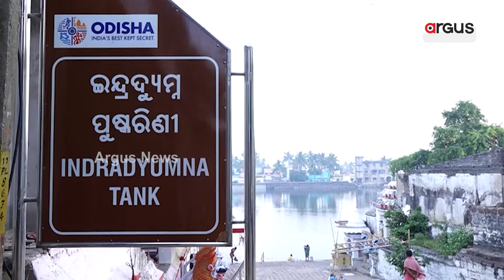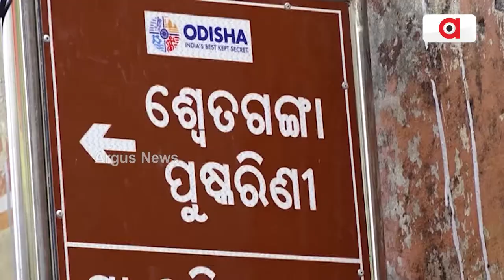ଆସ ବୁଲିଯିବା ପଞ୍ଚତୀର୍ଥ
ଶ୍ରୀକ୍ଷେତ୍ର, ଯେଉଁଠି ମହାପ୍ରଭୁ ଶ୍ରୀ ଜଗନ୍ନାଥ, ଶ୍ରୀ ବଳଭଦ୍ର ଓ ମା’ ସୁଭଦ୍ରା ପୂଜା ପାଇଛନ୍ତି । ସମସ୍ତ କ୍ଷେତ୍ରମାନଙ୍କ ମଧ୍ୟରୁ ଏହା ଶ୍ରେଷ୍ଠ । ପ୍ରତ୍ୟକ ଦିନ ଶ୍ରୀକ୍ଷେତ୍ର ତୀର୍ଥକ୍ଷେତ୍ରକୁ ଲକ୍ଷ ଲକ୍ଷ ସଂଖ୍ୟାରେ ଭକ୍ତ, ଶ୍ରଦ୍ଧାଳୁ, ପର୍ଯ୍ୟଟକ, ଦର୍ଶନାର୍ଥୀ ଆସି ରତିନସିଂହାସନ ଉପରେ ଅଧିଷ୍ଠିତ ଚତୁର୍ଦ୍ଧାବିଗ୍ରହଙ୍କ ଦର୍ଶନ କରି ସାନିଧ୍ୟ ନିଅନ୍ତି ।